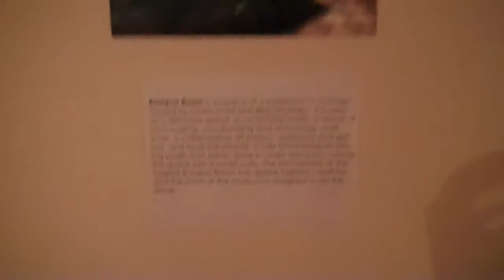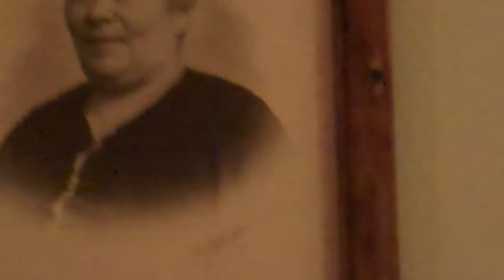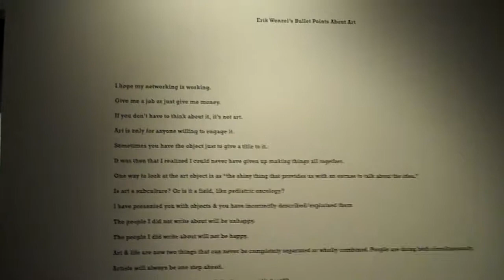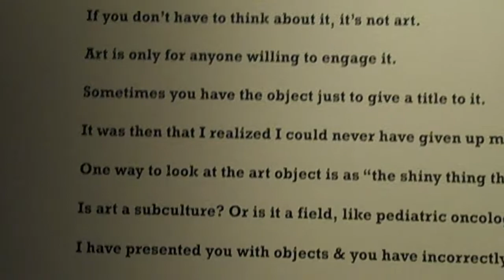Tourism - "nomadic 3.4"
Tourism performs closing day
on the Union Rock Yards stage
@ Stockyard Institute's Nomadic Studio
11/20/10 @ DePaul Art Museum

Tourism is George Joseph Miller IV and Faiz Razi

Video Tour by Beth Wiedner

Art Tour:
Chris Santiago "Video"
Brian McNally, Faiz Razi and Beth Wiedner "the Rumpus Room"
Anon. "Wounded Hunter"
Anon. "Ship"
Joshua Townsend Witherspoon "Cuckoo Clock"
Erik Stenberg "Hooters"
Anon. "Mama"
Erik Wenzel "Erik Wenzel's Bullet Points About Art"
George Inhat "Tiki Bar"
Jim Duignan "Workroom"
Watie White "Mural"